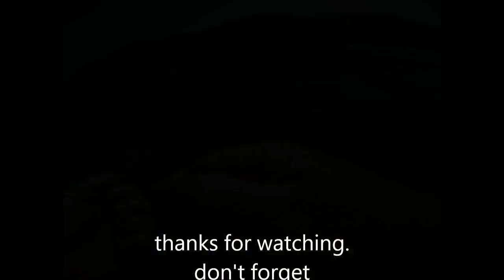bait fishing wooli river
fishing with live yabbies in wooli new south wales Australia